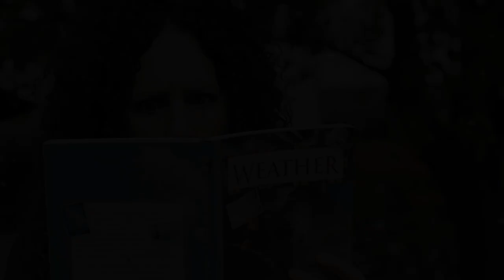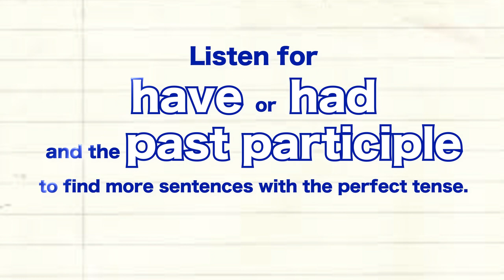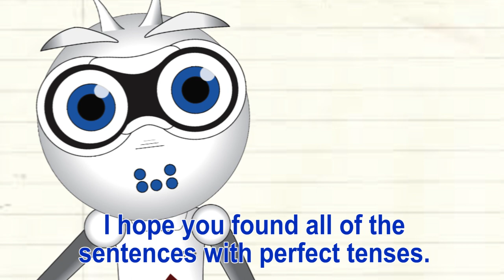Let's Learn English Level 2 Lesson 11: The Big Snow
A big snow is coming. Anna has Anna and Pete have to stay at work on the weekend to report on it. Have they both prepared for the blizzard? Let's find out!